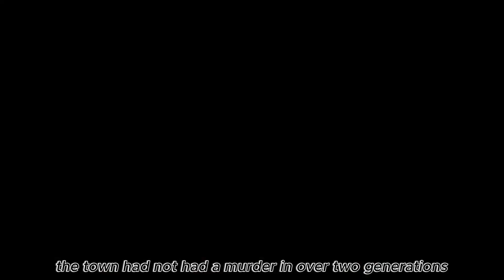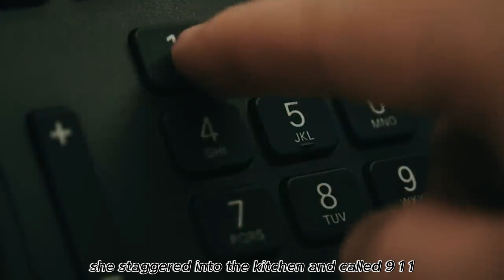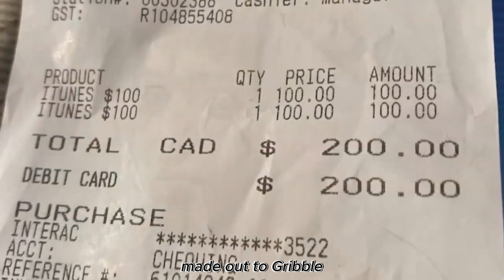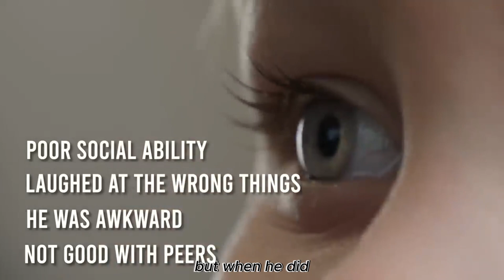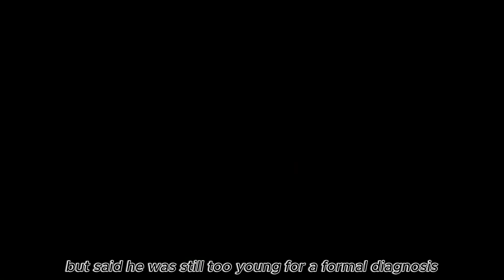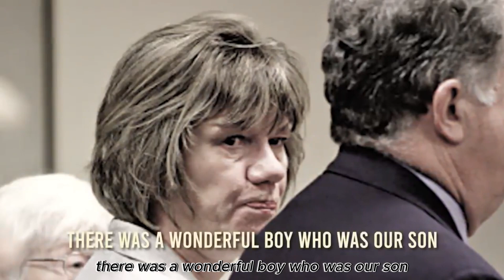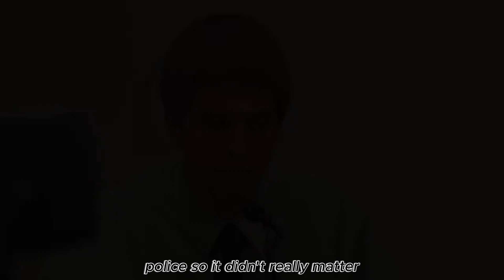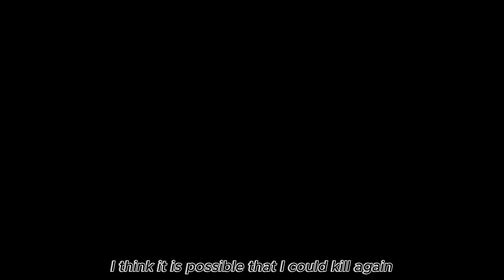The Ghost Story of Kimberly Cates and the Mont Vernon Murders